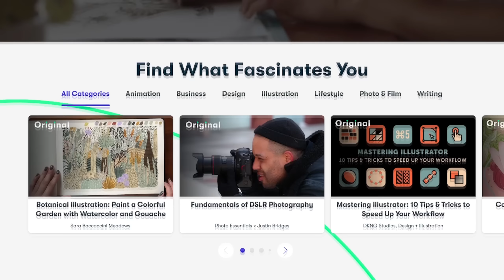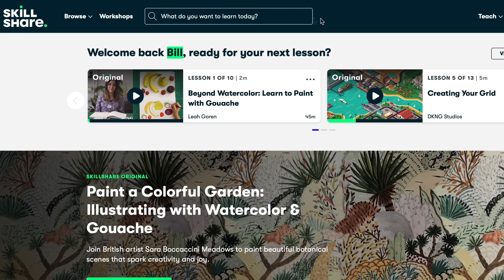A Free Minecraft Survival Multiplayer.